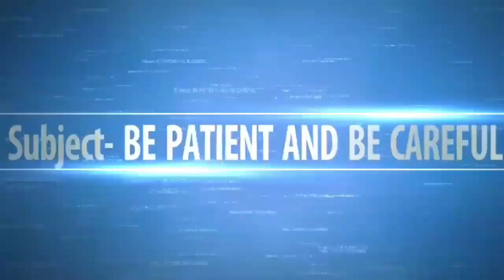NRC,CAB সবর করুন ও সতর্ক থাকুন ᴴᴰ┇Shaikh Abdullah Salafi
👋 IKBAL sk 👋